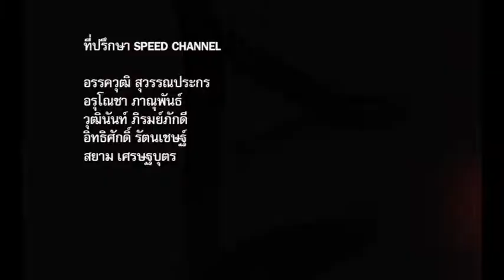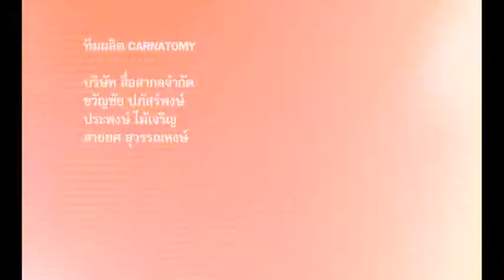Carnatomy onair 19-09-55 Part 5/5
ช่วงคอหอยลูกระเดือก : Ford เอาจริงกับรถLow Cost , ยอดส่งออกรถเกาหลีใต้ร่วง , มาซดาชี้โค้งสุดท้ายเตรียมโกยยอด : Carnatomy วาไรทียานยนต์ของคนทันสมัย รายการที่รถกับคนจะรวมเป็นหนึ่ง ทุกวันพุธ 5ทุ่ม-เที่ยงคืน Speed Channel True Visions 72